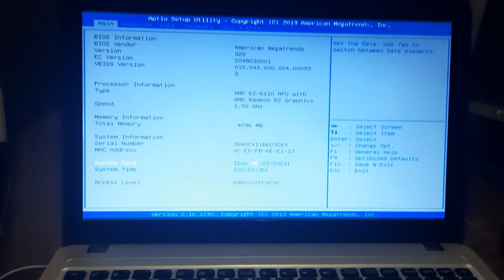Come accedere al BIOS sul laptop ASUS